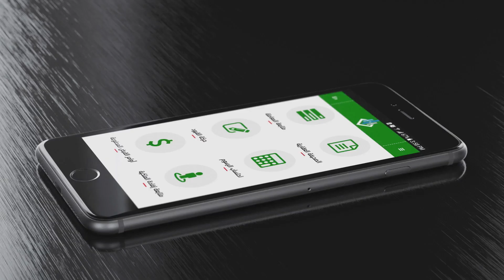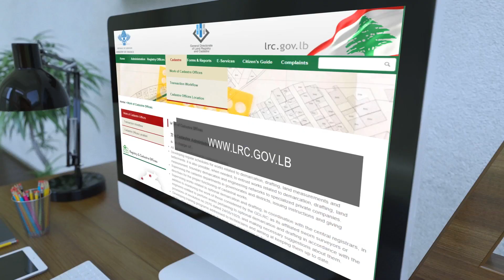متابعة إفادة الملكية